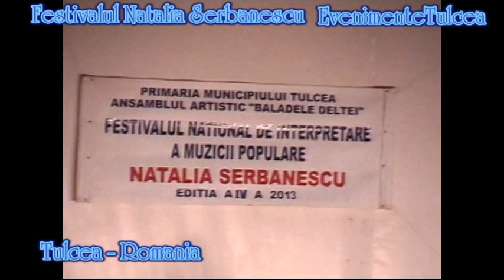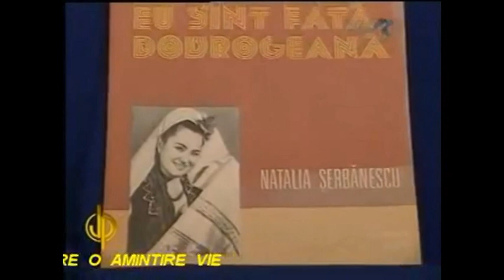Interviu Gianovu Iulia la Festivalul Național Natalia Șerbăanescu 2014